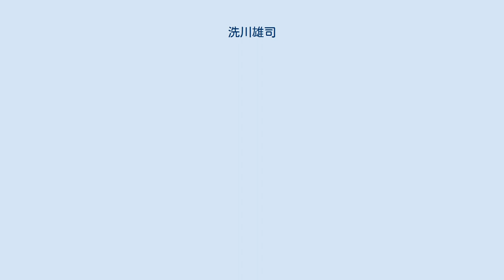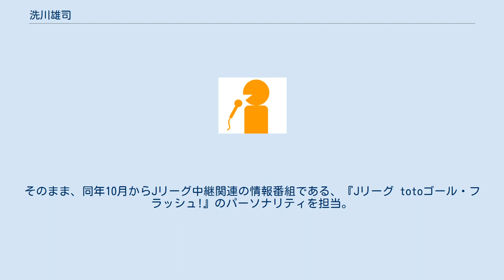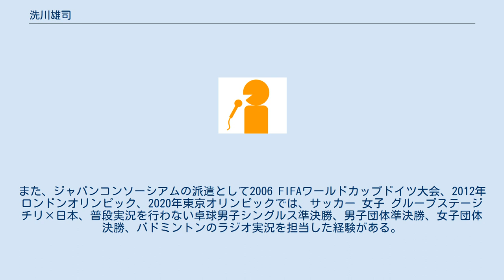洗川雄司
洗川 雄司（あらいかわ ゆうじ、1977年6月16日 - ）は、ニッポン放送CP局報道スポーツコンテンツセンタースポーツ部のアナウンサー。
 長崎県五島市・福江島出身。
小学生時代の早い段階でプロ野球のナイター中継を視聴していたが、当時は長崎県域の民放テレビ局が2局しか存在しておらず、放送時間内に試合結果が判明しないので、ラジオのナイター中継で聞いた深澤弘の実況に憧れを持ち、小学校3、4年生位からラジオ実況の真似をするようになりアナウンサーを志す。
逸見政孝ブームに乗っかり、逸見が早稲田大学アナウンス研究会の出身だったことや、当時は民放局傘下のアナウンススクールも所在して無かったので早稲田大学社会科学部に進学し、在籍中はアナウンス研究会に所属した。
アナウンス研究会の先輩に元ニッポン放送、フジテレビアナウンサーの福永一茂、同期に文化放送アナウンサーの高橋将市がいる。
大学時代は文化放送にて野球中継のスコア付けアルバイトをしており、就職活動で民放放送局をキー局、準キー局、基幹局等を多数受験したが、内定を得られなかったため就職浪人して、再度就職活動を行った結果、2001年3月、同大卒業後の同年4月、ニッポン放送に入社。
 入社直後の8日目に当たる2001年4月9日、局内の会議室で発声練習をしている最中に『テリー伊藤のってけラジオ』のディレクターが乱入し、突如番組を放送している生放送スタジオに連れて行かれ、担当アナウンサーが不在だった番組内コーナーである「ショウアップナイター一番ノリ!」の『ショウアップナイター』番宣アナウンスを突然担当させられ、これが初鳴きとなった。
その後、同年7月7日に『Jリーグ totoゴール・スタジアム』の取材で1stステージ 第13節の横浜F・マリノス×ジュビロ磐田の裏送り原稿用の実況を担当し、そのままジュビロの1stステージ優勝実況を担当。
そのまま、同年10月からJリーグ中継関連の情報番組である、『Jリーグ totoゴール・フラッシュ!』のパーソナリティを担当。
また、入社翌年の2002年、NPB主幹試合で実況デビューしてないのに関わらず、当時のスポーツ部副部長から同局が独占中継権を取得したMLB中継の実況担当となり、5ヶ月間通訳が付かない状態でアメリカ合衆国に派遣された。
 以後、NPBの試合でも実況デビューし『ショウアップナイター』の実況を担当。
また、ジャパンコンソーシアムの派遣として2006 FIFAワールドカップドイツ大会、2012年ロンドンオリンピック、2020年東京オリンピックでは、サッカー 女子 グループステージチリ×日本、普段実況を行わない卓球男子シングルス準決勝、男子団体準決勝、女子団体決勝、バドミントンのラジオ実況を担当した経験がある。